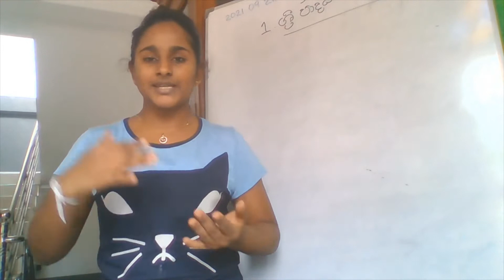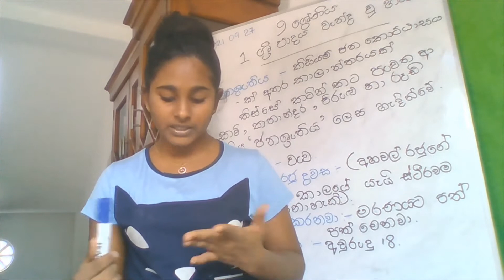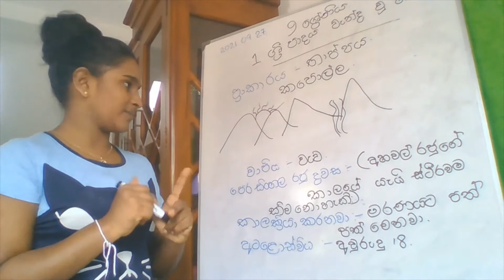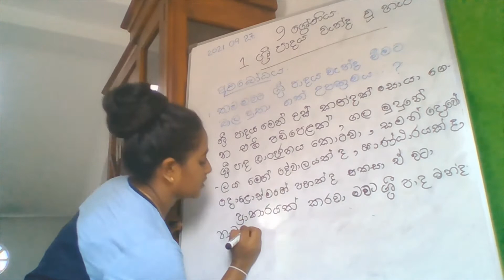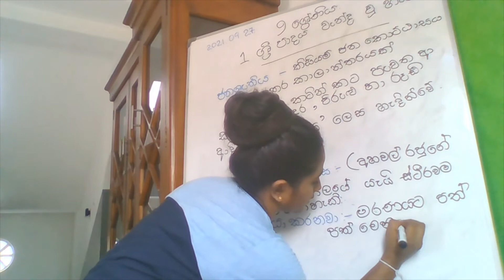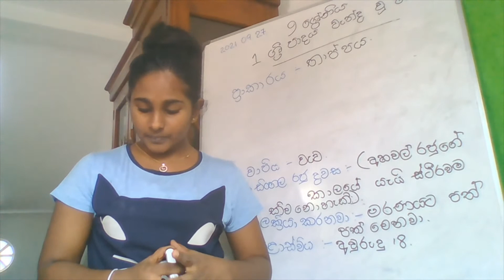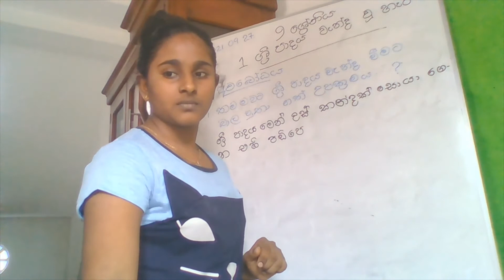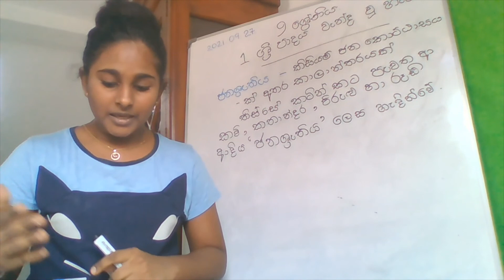Grade 9 Sinhala - 01 Lesson / 9 ශ්‍රේණිය සිංහල පළමුවන පාඩම - ශ්‍රී පාදය වැන්දවූ හැටි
Grade 9 Sinhala - 01 Lesson
9 ශ්‍රේණිය සිංහල පළමුවන පාඩම - ශ්‍රී පාදය වැන්දවූ හැටි
The goal of wisdom.